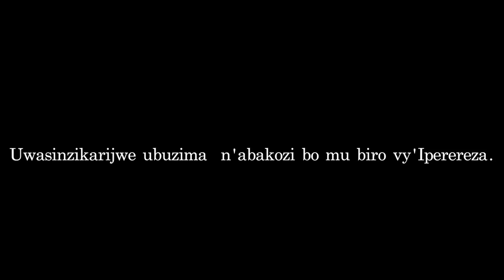Uwasinzikarijwe ubuzima n'abakozi bo mu biro vy'Iperereza.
P.N n'umushingantahe w'imyaka 53 akaba yarakubaguwe n'abakozi bo mu biro vy'iperereza bamawagiriza ngo yigisha urwaruka rwo ku Mutakura gutera ama gerenade.Akaba aheruka gutoroka aho yari afungiwe mu biro vy'iperereza amaze gusinzikarizwa ubuzima ndetse n’ibihimba vy’irondoka.Ngo ntashobora no kuja kwivuza kuko bariko baramuhiga ngo bamuhohoshe nkuko avyivugira.Akaba yokoreye igihugu mu rwego rw'igipolisi imyaka mirongibiri .ubu akaba yari yarakukurutse asigaye yikorera ivyiwe.